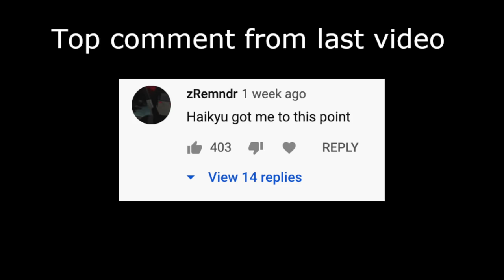MEN'S Volleyball UCI vs UCSD NCAA 2020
rank 5 UCI in white, rank 14 UCSD in blue